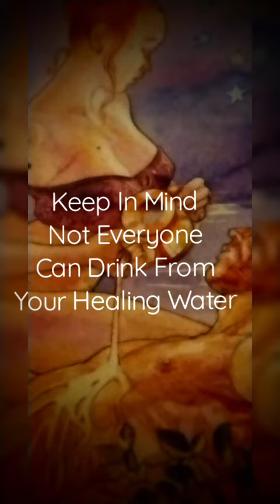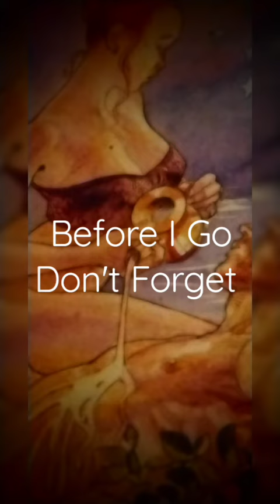Aquarius Reading 💌 ASMR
Never give up or be afraid to face changes in your life. Basically, you are responsible for creating the life that you deserve. Equally, you have to push through the hard times.